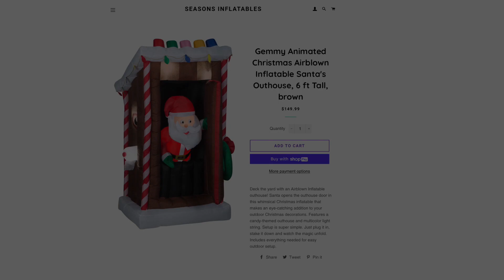Seasons Gets the First Shipment of Christmas 2021s... but Are They Overpriced? 😑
Big thanks to Brody for texting me these. Really excited as this gets us rolling into the real 2021 season, even before At Home. I was debating about going for the outhouse, but since it's listed for $130 on Yard Inflatables... I'm gonna hold off for now. Are you getting any from the first wave?